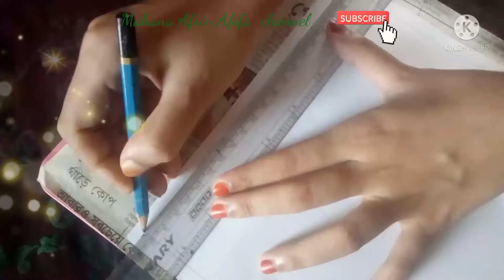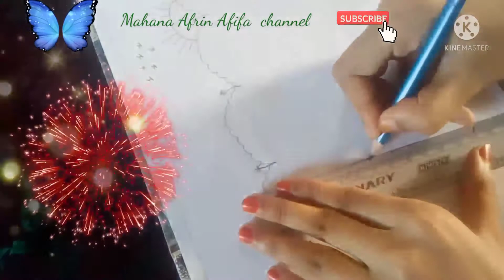প্রাকৃতিক দৃশ্য আঁকা।Scenery of nature।ঘর, নদী ও পাহাড়ের দৃশ্য আঁকার সহজ নিয়ম।Drawing।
প্রাকৃতিক দৃশ্য আঁকা।Scenery of nature।

সবাইকে ধন্যবাদ।